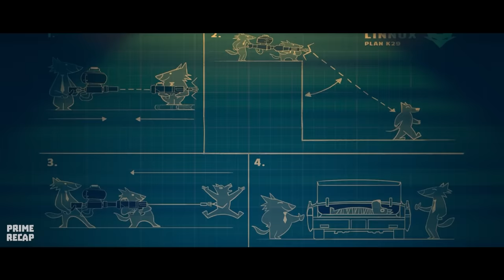THE BULLY didn't know that the WEAK DOG actually had SPECIAL POWERS - RECAP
Movie: r0ck d0g